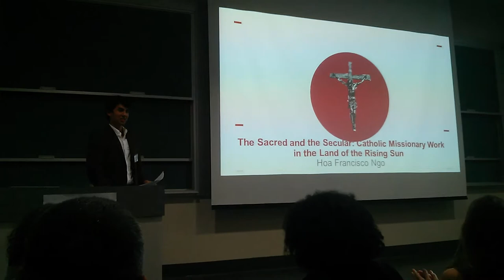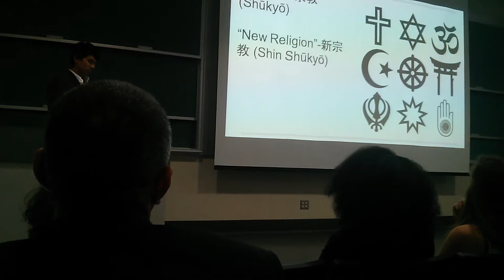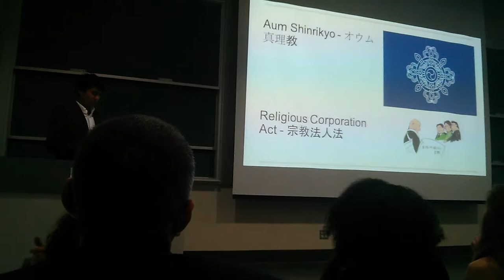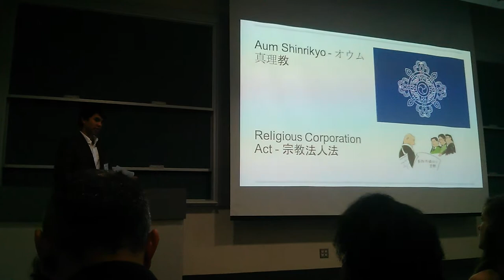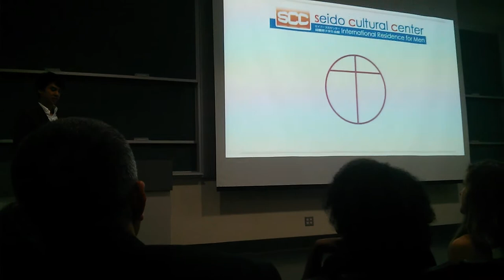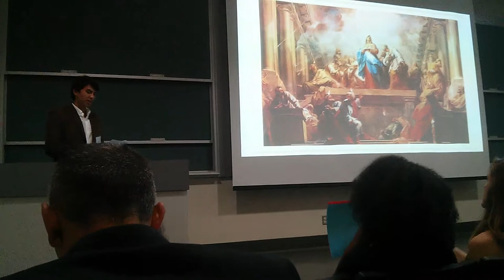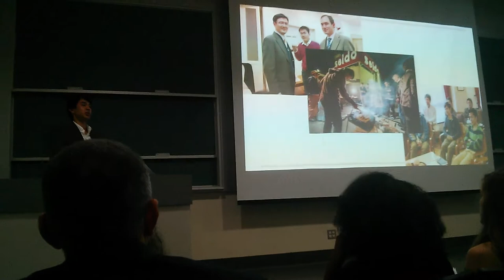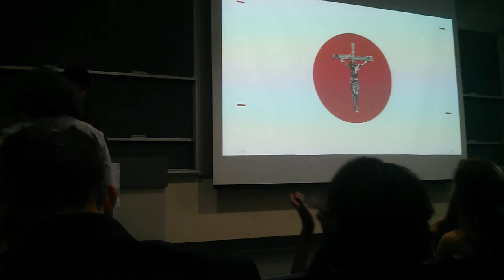Hoa Francisco Ngo - Catholic Missionary Work in the Land of the Rising Sun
Wherever religion is, its Siamese twin secularism follows closely behind it. The border between the two concepts is not so clear, though, particularly among practicing Catholics who hold to orthodox Church views in modern democratic nations. These borders are not inherent to either religion or secularism; instead, they are drawn by the modern state in order to regulate “religious” groups for political ends. My project explores the boundaries of religion and secularism in modern in Japan in the context of the Catholic institution of Opus Dei. The Opus Dei center is an organization known for their orthodoxy and adherence to Church teachings; however, the concept of religion as defined and regulated by the Japanese government forces the missionaries of Opus Dei to adapt unique methods of evangelization. I look into the possibility of creating a distinct, Japanese Catholicism which may or may not be in tension with the Vatican.